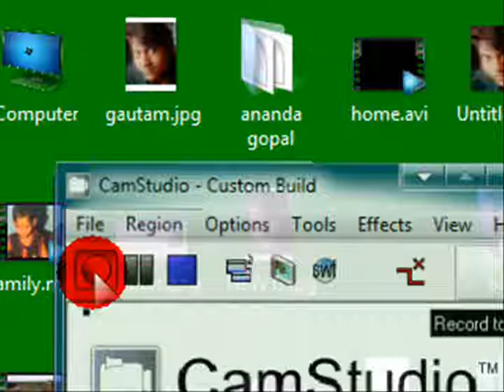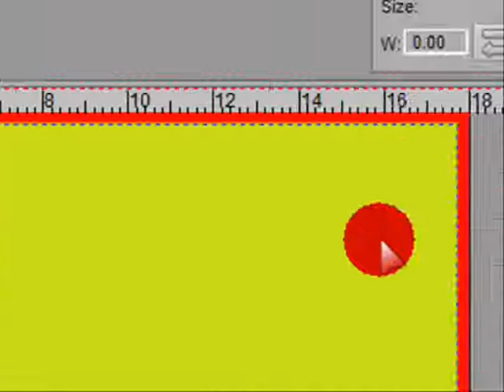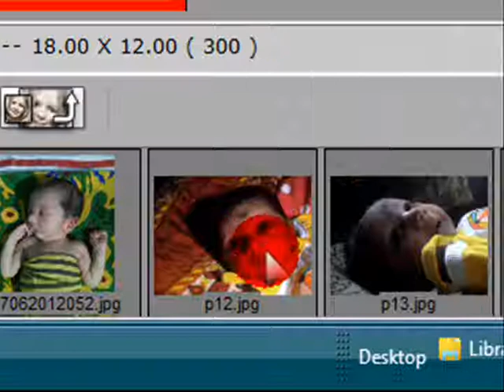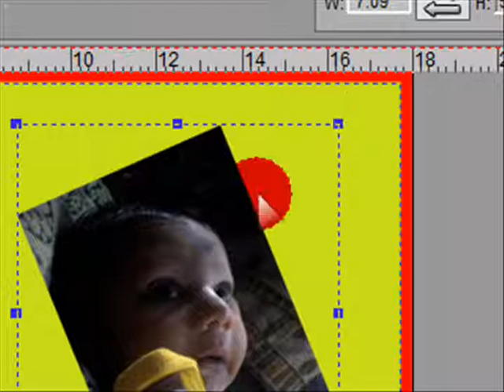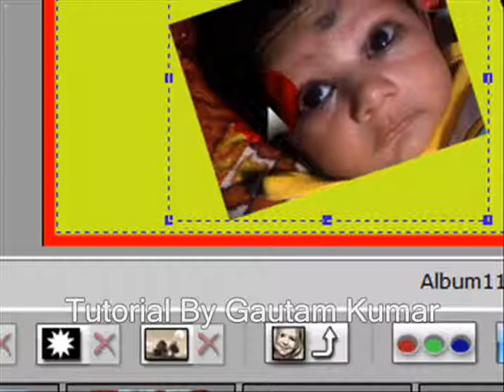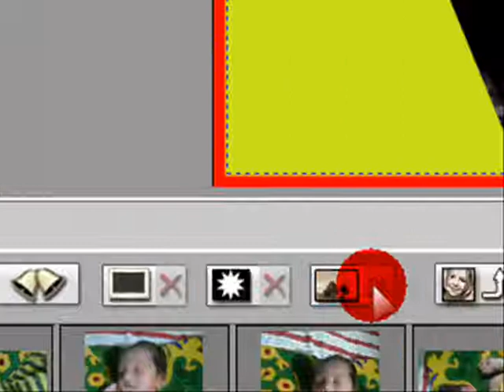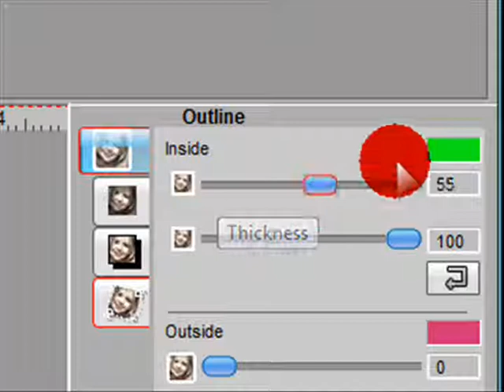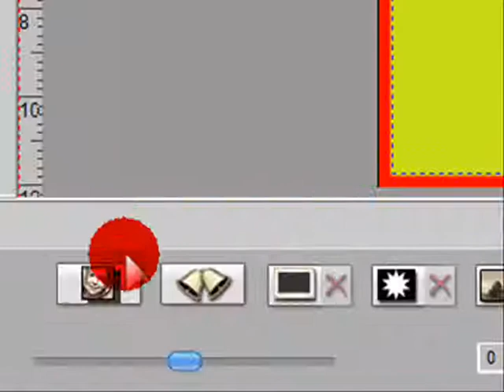Color Balance ,ReadyTone ,Outline Tutorial In Monarch Karizma Designer Pro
Learn About Ready Tone ,Brightness ,Contrast ,Outline Options to make photos of album much better in Karizma Designer Pro